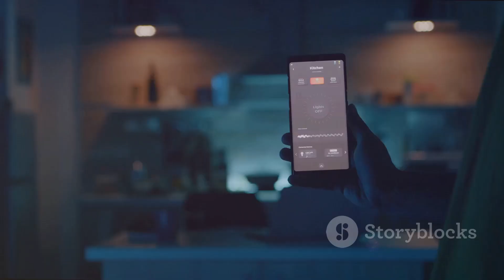Unveiling Tesla's Optimus: The Future of Robots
"🤖 Welcome to the Future! 🌐 Ever wondered what a world with seamlessly integrated robots looks like? Join us as we explore Tesla's game-changing creation, the Optimus robot! 🚀 Under the visionary guidance of Elon Musk, Tesla has unleashed a humanoid marvel that's not just redefining robotics but poised to revolutionize our everyday lives. From its evolution to its cutting-edge features, we uncover the secrets and capabilities of Optimus. 💡 Discover how Tesla's internal approach to development sets Optimus apart and explore its potential applications in manufacturing, healthcare, hazardous environments, entertainment, and education. 🌟 With enhanced hands, improved mobility, and a sleek design, Optimus is not just a machine; it's a transformative force. Elon Musk's vision goes beyond capabilities — he's determined to make this cutting-edge robot surprisingly affordable. 🔮 Join us on this journey into the future of robotics with Tesla's Optimus! 🚀 TeslaOptimus RoboticsRevolution FutureTech"